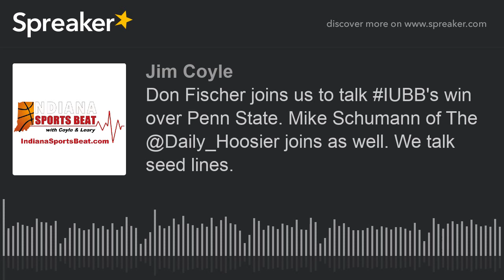Don Fischer joins us to talk IUBB's win over Penn State. Mike Schumann of The @Daily_Hoosier joins